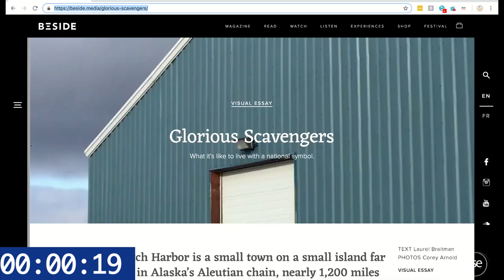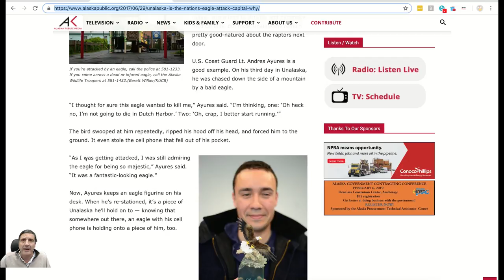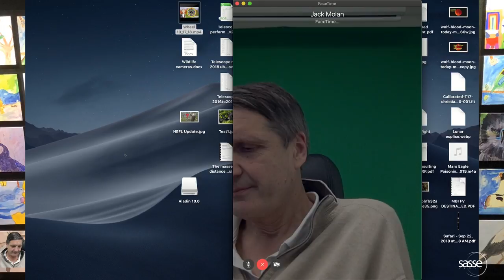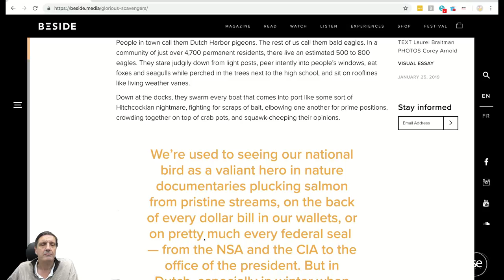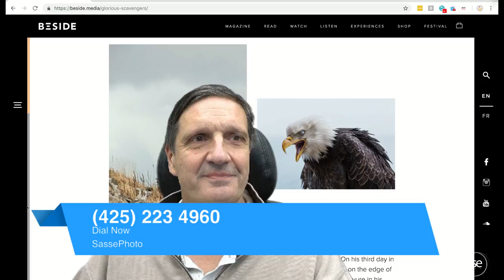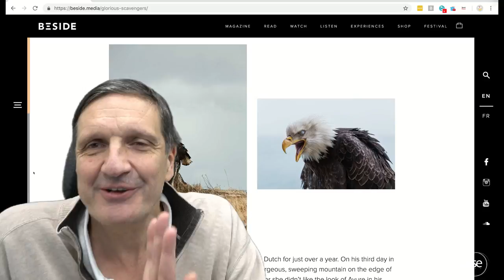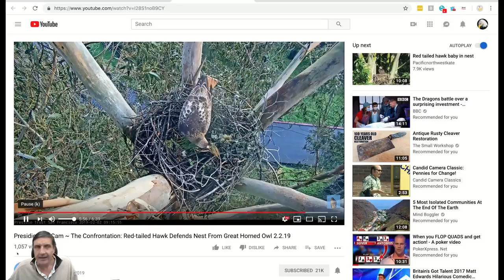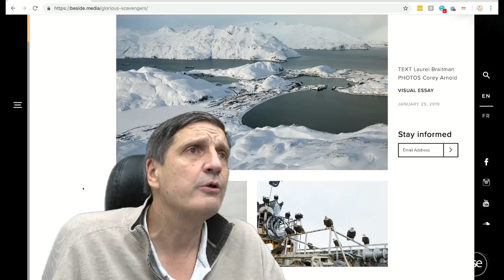LIVE - Eagle attacks on Humans - How often, how dangerous?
This is a special broadcast on eagle attacks on people. Today an article was published on Eagle Attacks in a town in Alaska which I will be discussing.
Where does it happen? Why? How often? Have you been attacked by an eagle? Time to join a lively debate and a special guest who knows all about it.